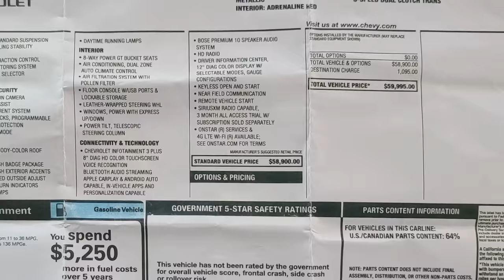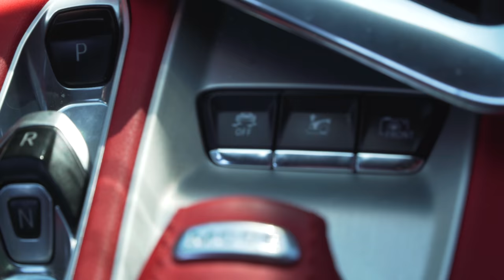MEET THE $59,995 C8 CORVETTE! *FIRST EVER REVIEW AND DRIVE*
This is it! The cheapest C8 Corvette in the world. There was some chatter that it wouldn't exist, but it's actually here!! Let's go over the car and it's features, to find out if the base  Chevy Corvette C8 is worth buying.

*Correction* Convertible C8 Corvettes will start in August 2020 per Shad from Chevrolet.